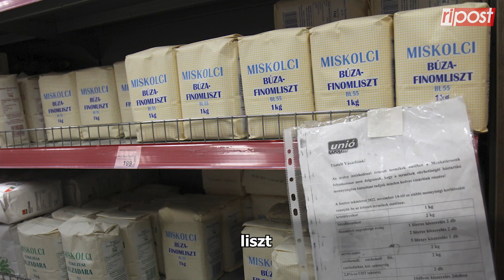Háromszor drágább a csirkemell Ausztriában, mint itthon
A kormány döntése értelmében Magyarországon június 30-ig érvényben maradnak a kijelölt alapélelmiszerekre vonatkozó árstopok, ezt követően pedig a nagy áruházláncoknak biztosítaniuk kell, hogy az alapvetőnek számító alapélelmiszerek közül több is akciós áron legyen elérhető a vásárlók számára. Nyugat-Európában az árstopok intézménye nem ismert. Ebből adódóan Bécsben a csirkemell ára közel háromszor annyiba kerül, mint Magyarországon.